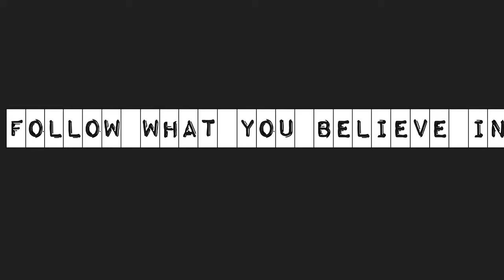Coco Teaser Trailer #1 (2017) | •Reaction•